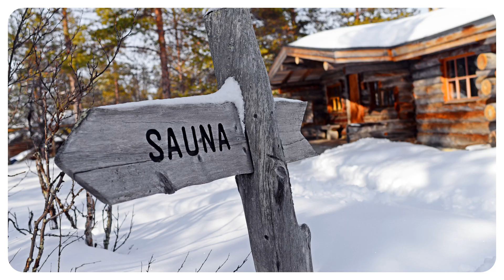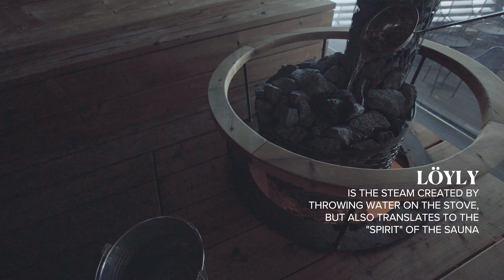How It Feels To Visit A Traditional Nordic Sauna | Condé Nast Traveler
Indulge in a a day of relaxation and cultural immersion at Löyly Helsinki with a first-person look at the Finnish sauna experience. Join owner and famed actor Jasper Pääkkönen in discovering why the sauna has become the bedrock of his country, while picking up a few tips on how to sauna like a true Finn.

Special thanks to Lily Bonesso, Hanna Karppinen, and Leena Karppinen

Director: Meg Sutton
Director of Photography: Hannu Pyyhtiä
Editor: Brady Jackson
Supervising Producer: Vara Reese
Producer: Petteri Lehtinen
Line Producer: Joe Buscemi
Associate Producer: Landrie Hatcher
Production Manager: Melissa Heber
Production Manager - Helsinki: Henri Hämäläinen
Production Coordinator: Fernando Davila
Camera Operator: Joni Helminen
Audio: Antti Pöntinen
Post Production Supervisor: Andrew Montague
Post Production Coordinator: Holly Frew
Supervising Editor: Christina Mankellow
Assistant Editor: Justin Symonds
Graphics Supervisor: Ross Rackin